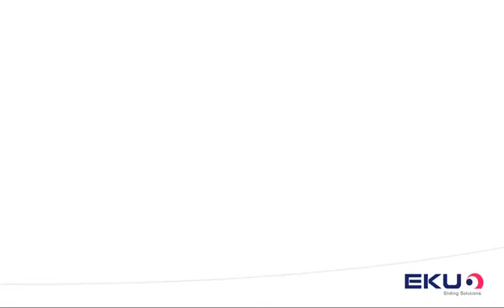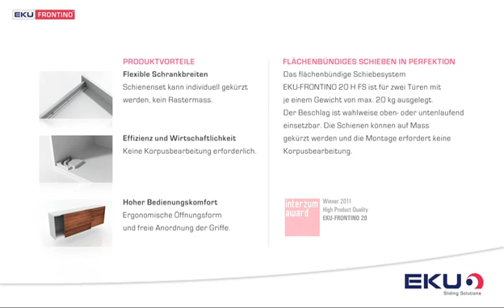Elegant und flächenbündig EKU-FRONTINO 20 H Forslide (FS) - LAYER-Grosshandel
EKU-FRONTINO 20 H Forslide (FS) im Layer Onlineshop erhältlich.

Eku FRONTINO 20 ermöglicht Schiebetürlösungen ohne Türversatz und eröffnet somit die Möglichkeit, den Trend zu flächenbündigem Design umzusetzten.
Es lassen sich hierbei, je nach Anwendung, sowohl oben- als auch unten laufende 2-türige Konstruktionen verwirklichen - mit nur einem Beschlagsystem.
Das maximale Gewicht beträgt hierbei 20 kg pro Türe.
Das Beschlagsystem wird an den Korpus geschraubt, es sind am Korpus keine Bearbeitungen wie Bohrungen o.ä. erforderlich.
Das jeweilige Schienenset kann dabei individuell gekürtzt werden, was eine individuelle Planung mit flexiblen Türbreiten ermöglicht.